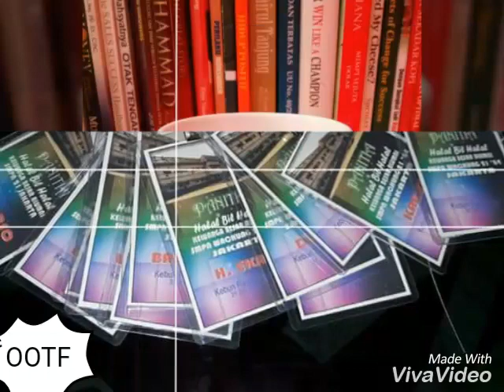"HALAL BIHALAL" (SMPN 2184)@OotFauziah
Kebun Raya Bogor - Minggu 31 Juli 2016